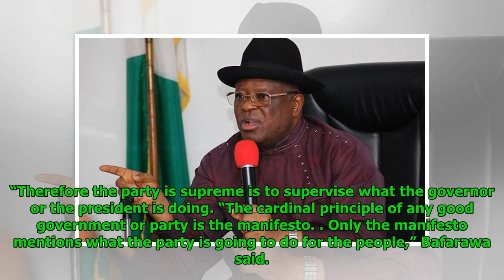2019: Bafarawa reveals what will happen if he doesn’t become PDP presidential candidate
2019: Bafarawa reveals what will happen if he doesn’t become PDP presidential candidate